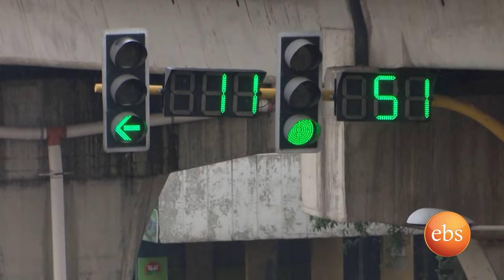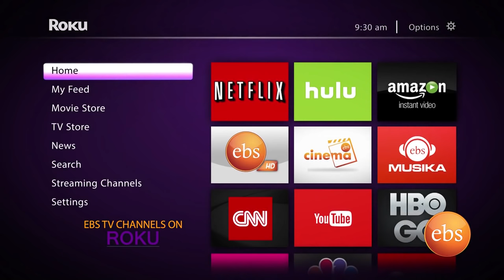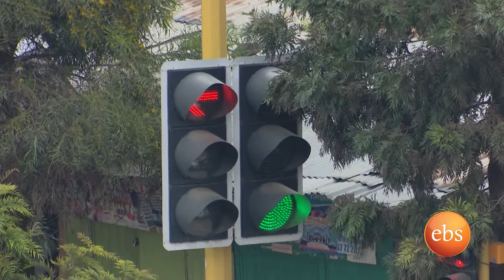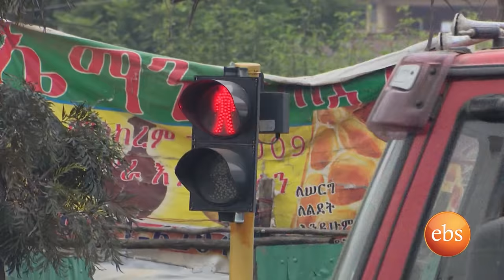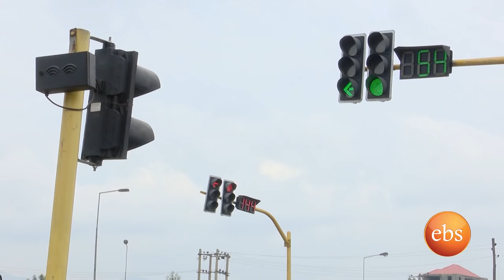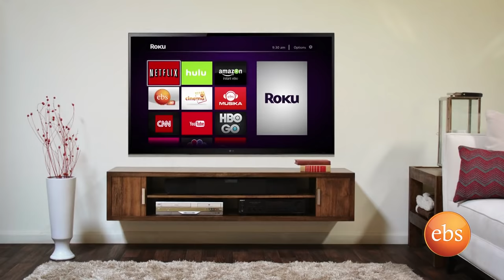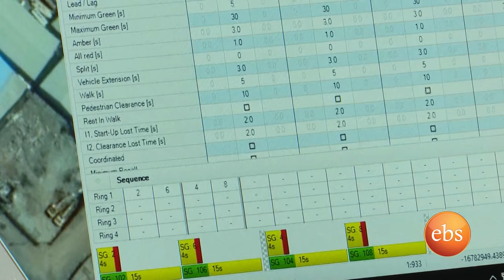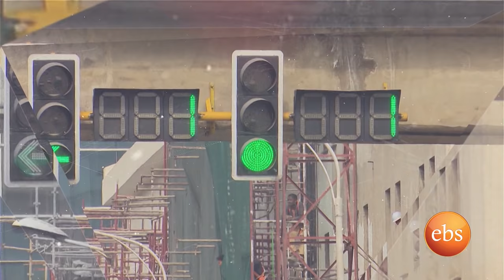Semonun Addis: Traffic Lights in Addis Ababa